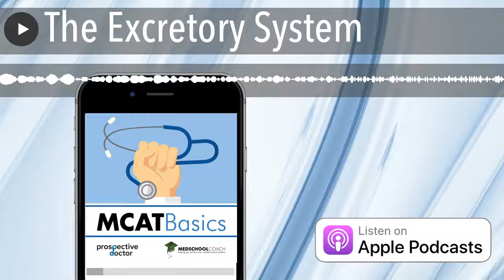The Excretory System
I break down information about the excretory system that will be useful for the MCAT. He first compares the functions of the excretory system versus the digestive and urinary systems. Then, he describes the anatomy of the excretory system. Finally, he details the physiology of the excretory system in terms of its various waste products.

• [01:14] The Role of the Excretory System
• [03:32] The Kidney
• [06:00] The Bladder
• [07:17] The Liver
• [10:54] The Skin
• [12:35] The Lungs
• [13:38] The Large Intestine
• [17:21] Excreting Byproducts of Protein & Lipid Breakdown
• [25:25] Excreting CO2
• [26:26] Excreting Electrolytes
• [29:31] Excreting Toxins in Drugs

Here are the episodes on renal physiology and the digestive system for those who want to dive deeper.